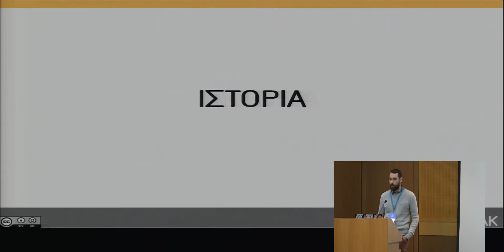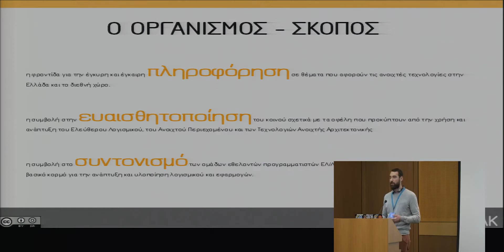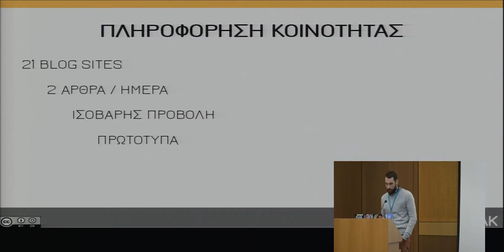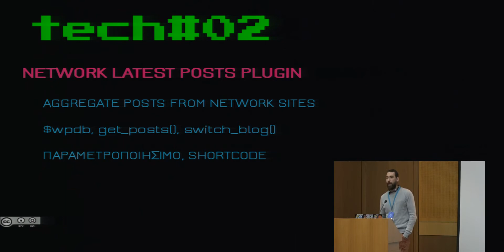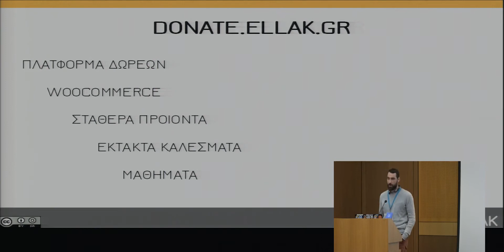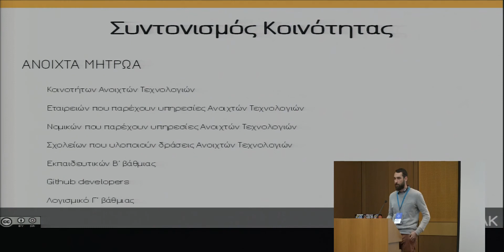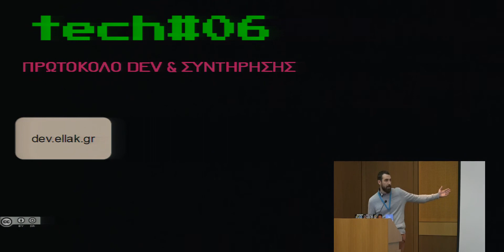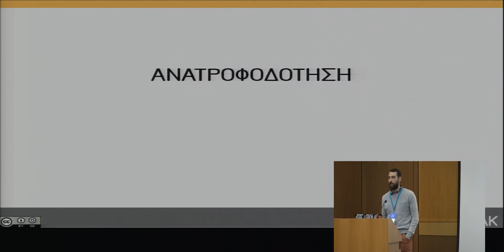Δαυίδ Μπρομοίρας: Η Δικτυακή WordPress εγκατάσταση του Οργανισμού Ανοιχτών Τεχνολογιών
Ο Οργανισμός Ανοιχτών Τεχνολογιών (Ο.Α.Τ.) ασχολείται με το πλήρες φάσμα των δραστηριοτήτων που έχουν σχέση με την έννοια της ανοικτότητας. Ενώ στα αρχικά στάδια της πορείας του Οργανισμού το θεματικό εύρος ήταν πιο περιορισμένο και καλυπτόταν από ένα μικρό πλήθος blog sites που εξυπηρετούσαν την ενημέρωση της Κοινότητας, με την πάροδο του χρόνου οι ανάγκες αυξήθηκαν για περισσότερα θεματικά πεδία και συνεπώς περισσότερα blogs.

Συνεπώς αναζητήθηκε μία λύση που να εξυπηρετεί αυτή την κλιμάκωση. Η λύση θα έπρεπε να συνδυάζει κεντρική διαχείριση και συγκεντρωτική παρουσίαση της δραστηριότητας του Οργανισμού, ενώ ταυτόχρονα αυτόνομες θεματικές περιοχές κάτω από τη βασική ομπρέλα. Έτσι, με αυτή τη δομή αντικατοπτρίζεται και η φιλοσοφία του Οργανισμού, όπου η κεντρική έννοια της ανοικτότητας αναπτύσσεται και περιγράφεται από μεγάλο πλήθος θεματικών υποπεριοχών.

Με αυτά ως δεδομένα, οι προδιαγραφές για τη δομή του ιστοτόπου του Οργανισμού περιγράφονται ως εξής
ένα ενιαίο σύστημα, με κεντρική διαχείριση και δυνατότητες portal
αποτελούμενο από αυτόνομα υποσυστήματα, όπου το καθένα έχει πιο συγκεκριμένη θεματική.

Ελεύθερο Λογισμικό/Λογισμικό Ανοιχτού Κώδικα

Το Wordpress με τη Multisite εκδοχή του εξυπηρετεί την κλιμάκωση ενός ιστοτόπου με τέτοιο τρόπο ώστε να ανταποκριθεί στις παραπάνω απαιτήσεις. Υποστηρίζει ένα κεντρικό σημείο διαχείρισης τόσο βασικής λειτουργικότητας (plugins) όσο και χρηστών, αλλά ταυτόχρονα διαφοροποιημένη εμφάνιση και προσαρμοσμένη λειτουργικότητα για κάθε network blog ώστε να εξυπηρετούνται οι απαιτήσεις του τομέα που αυτό εξυπηρετεί.

Αυτή τη στιγμή κάτω από το domain ellak.gr βρίσκονται 24 blog sites σε subdomain network configuration. Στα περισσότερα χρησιμοποιούνται GeneratePress child themes ενώ επιστρατεύονται και εξειδικευμένα themes για τα blogs με πιο εξειδικευμένο χαρακτήρα.

To Network Latest Posts plugin χρησιμοποιείται για την υλοποίηση του κεντρικού σημείου συγκέντρωσης του network multisite. Το root blog κάτω από το domain ellak.gr δε φέρει “δικό του” content, αλλά ουσιαστικά εξυπηρετεί ως aggregator των blog posts που δημοσιεύονται στα υπόλοιπα network blogs.

Για ειδικούς σκοπούς του Οργανισμού υλοποιούνται εξειδικευμένα plugins όπως π.χ. για την υλοποίηση μητρώων τα οποία αποτελούν σημεία αναφοράς της Κοινότητας και στα οποία μπορεί κάποιος να ανατρέξει για συγκεντρωμένη πληροφορία σχετικά με πρόσωπα ή φορείς που συμμετέχουν σε δραστηριότητες σχετικές με την ανοικτότητα.